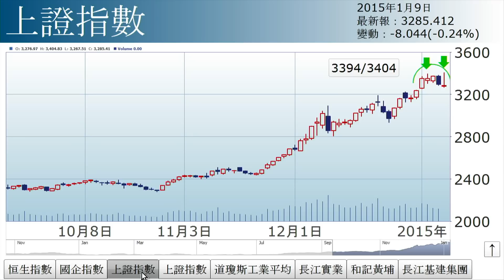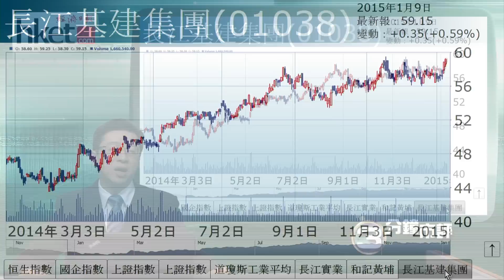【三分鐘市評】李國慶︰世紀大重組（2015年1月9日）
《投資理財》主編李國慶認為要小心，因為市況沒有想像般樂觀. (更多內容﹕